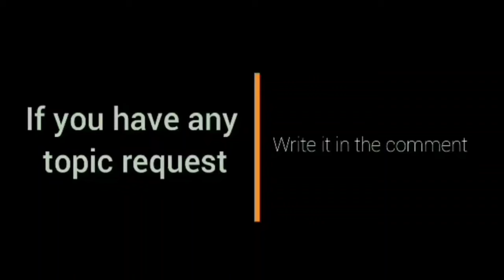2nd day ni Maverick Ahanmisi sa Ginebra Practice! l Nagpasikat l Brgy Ginebra Practice 2023 l PBA